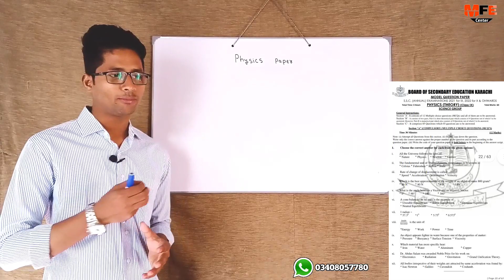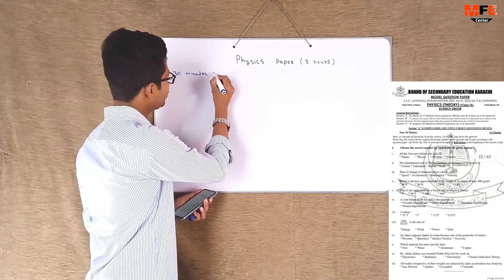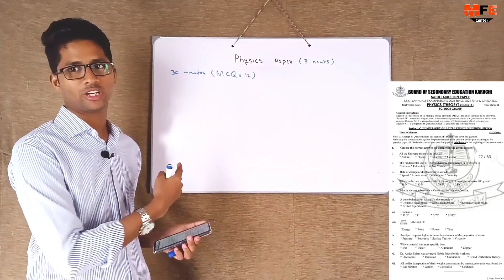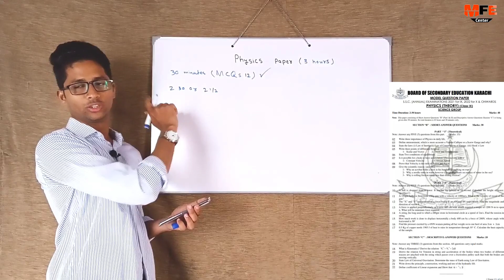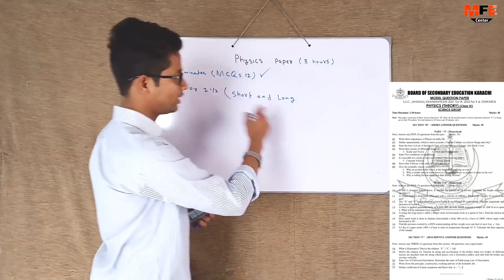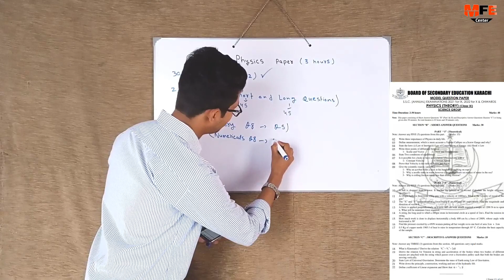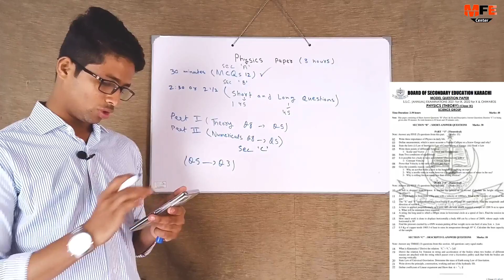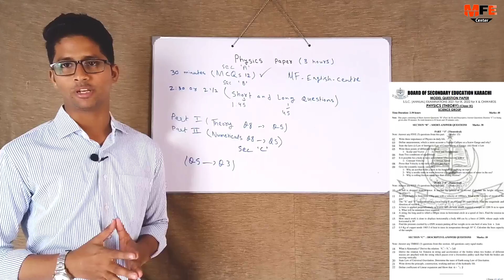Physics model paper details | class 9 physics board paper information | 2022 board physics paper